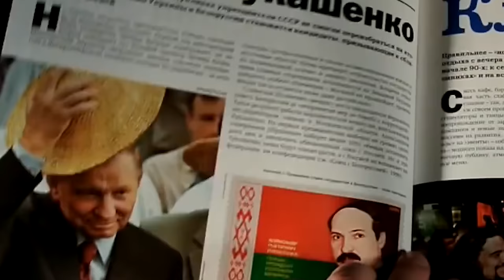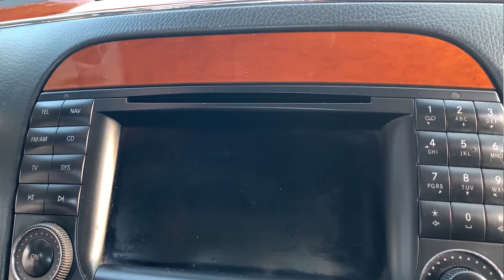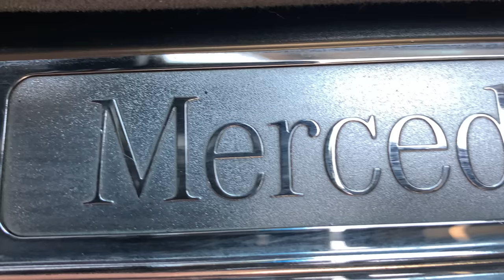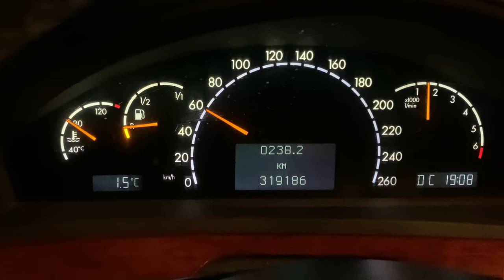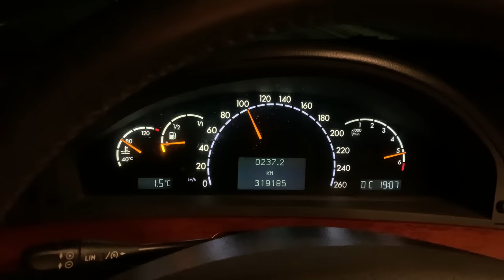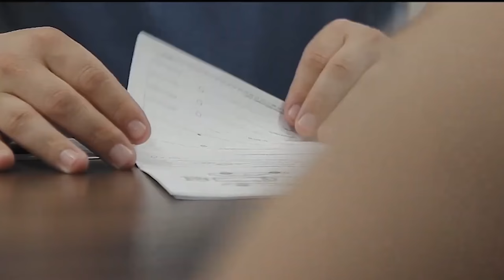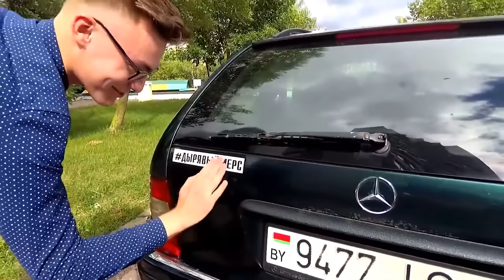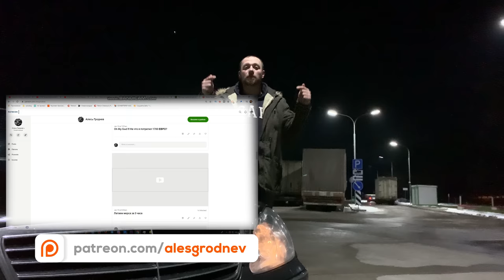МЕРСЕДЕС W220 - Дешевый Понт дороже денег! Mercedes S-class s350 V6 autodogtestcars #36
Всегда мечтал о Мерседес S-сlass ведь это и есть икона комфорта и престижа! И вот мои мечты материализовались и я еду за рулем Mercedes W220 s350 своей мечты!
Этот mercedes-benz S-class на пневме и с двигателем V6 m112 с общим объемом в 3.7 литра. Весь такой ухоженный на черной коже и вообще пушка!

-Ремонт и Тюнинг Вашего авто любой сложности. СТО в Минске!
- продажа б/у двигателей,акпп,мкпп из Европы!
СТАНЬ ПРЕМИУМ ЗРИТЕЛЕМ и получи ранний доступ ко всем моим видео + эксклюзивным бонусным блогам и личному общению по этой ссылке!

ПОСМОТРИ ЕЩЕ!
ДАВАЙ ОБЩАТЬСЯ!
Всем привет! Меня зовут АлесьГроднев (Ales Grodnev )
С самого детства меня тяготит к автомобилям и именно к ним. Пару лет назад ,я воплотил свою мечту и купил себе свой первый авто,а именно Мерседес W202 (Mercedes W202) за дорого,но как оказалось потом в очень плохом состоянии. Далее от нехватки денег и без опыта в авторемонте решился чинить свою машину сам! Так и появился мой канал на ютубе который изначально назывался AutoDogTV (автодогтв). На этом канале вы найдете тест-драйвы крутых тачек, самостоятельный ремонт и лайвстайл обычного парнишы ,который любит ковырять свою тачку Мерседес в гараже!

Mercedes-Benz W220 — четвёртое поколение флагманского семейства представительских автомобилей S-класса немецкой марки Mercedes-Benz, выпускавшихся с 1998 по 2005 год. Пришло на смену модели W140. В 2002 году претерпело рестайлинг, в ходе которого автомобиль получил обновление экстерьера и некоторой электроники, а также увеличилась линейка двигателей. В 2005 производство W220 было закончено, а на смену ему пришла модель Mercedes-Benz W221.
CL-класс уже самостоятельно развивался в рамках модели C215. Имеет версии, модифицированные подразделением Mercedes-AMG: S55, S63 и S65 AMG.
Во многих европейских странах модель S320 CDI пользовалась большой популярностью, что сделало W220 первым представителем S-класса, в котором дизельный двигатель привлёк широкий круг покупателей.
 Mercedes S-Class W220 первых лет выпуска находится на уровне 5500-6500$, далее плавно растет до 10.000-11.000 за экземпляры 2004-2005 г.в., хотя предельная стоимость находится на уровне 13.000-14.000$. Большая часть предложений приходится на заднеприводные короткобазные S320 и S430, длиннобазные варианты и полноприводные 4MATIC встречаются реже, равно как и топовый S600.